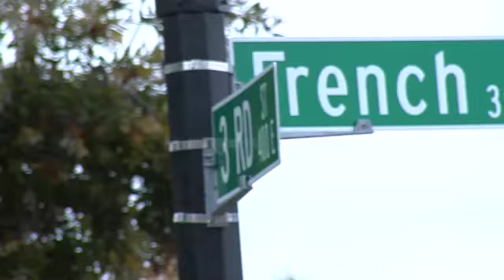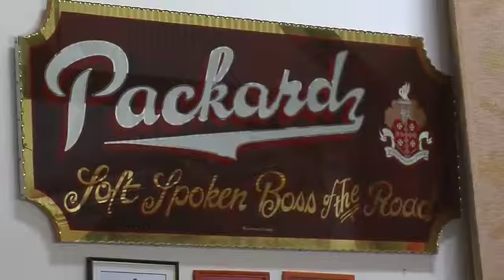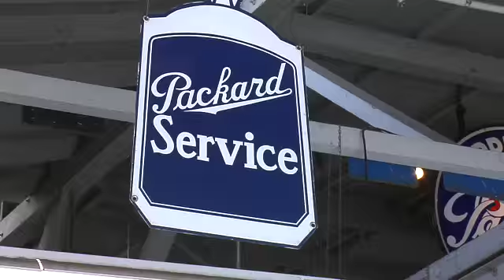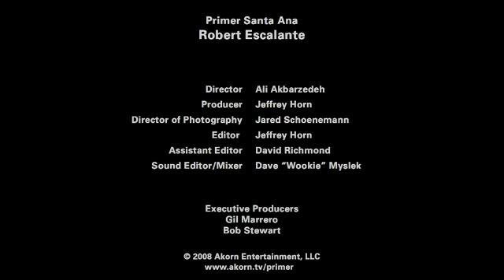Custom Auto Service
Robert Escalante has owned and operated Custom Auto Service in Downtown Santa Ana for more than 20 years. He is a pillar in the community and has donated much of his time to th communtiy involvement within the civic enviornment. From the beginning, visiting Custom Auto Service has been like going back in time to an old Packard Dealership, the kind of place your father or grandfather may have taken you when you were a kid. Located in a 1919 electric car garage and dealer showroom, Custom Auto Service is a place where time stands still, a place where you are surrounded by the grand tradition of classic automotive art, an old fashioned business with old fashioned values. For forty years, Custom Auto Service has been supplying the world with the finest Packard restoration and service.